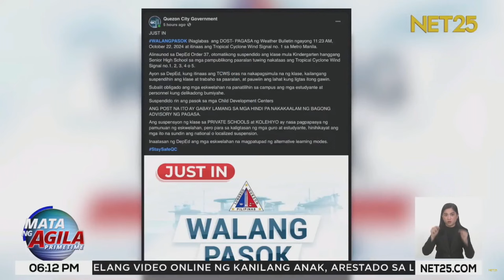Klase, sinuspinde ng DILG dahil sa bagyong Kristine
Sinuspinde ng DILG ang klase sa lahat ng antas sa buong Luzon, sa pampubliko at pribadong paaralan, ngayong araw hanggang bukas dahil sa bagyong Kristine.

Tiniyak ni DILG Secretary Jonvic Remulla na handa ang lokal na pamahalaan, kahit hindi pa tiyak ang direksyong tatahakin ng bagyo.